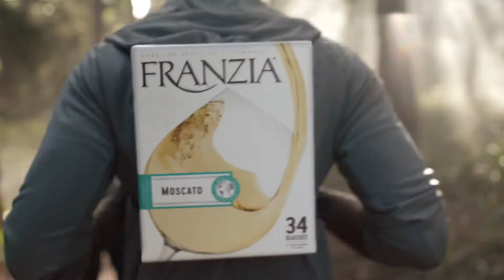Akil L Showreel 2019